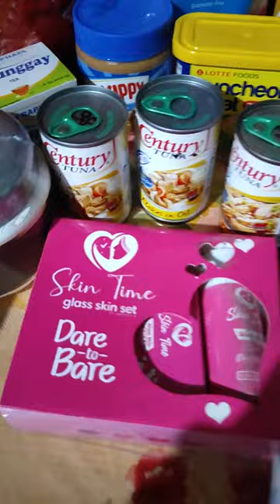GUSTO NYO RIN MANALO SALI NA